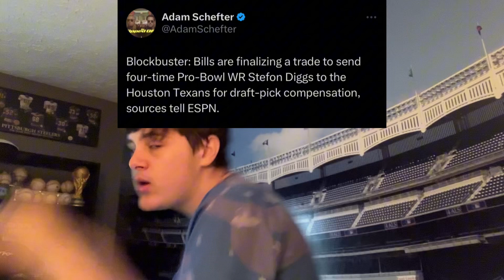BUFFALO BILLLLLLSUHHHHH WHAT HAPPENEDUHHHHHH, UR GONNA BE HORRIBLE NEXT SEASON